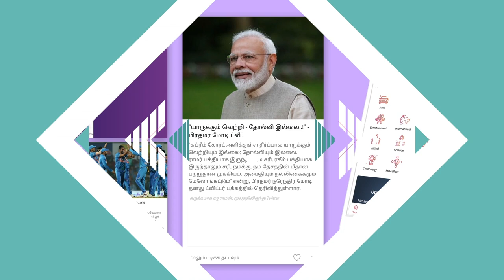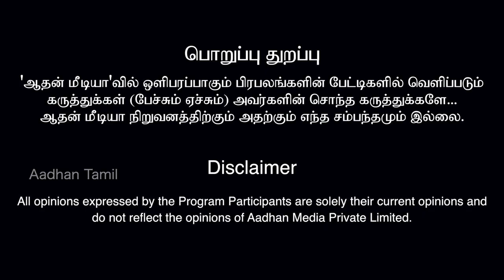எமர்ஜென்சியில் முரசொலியின் பங்களிப்பு அதிகம் -ப்ரியன், பத்திரிகையாளர் | கொடி பறக்குது | Episode 01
எமர்ஜென்சியில் முரசொலியின் பங்களிப்பு அதிகம் -ப்ரியன், பத்திரிகையாளர் | கொடி பறக்குது | Episode 01 | Aadhan Tamil